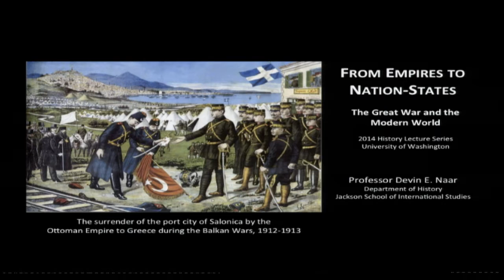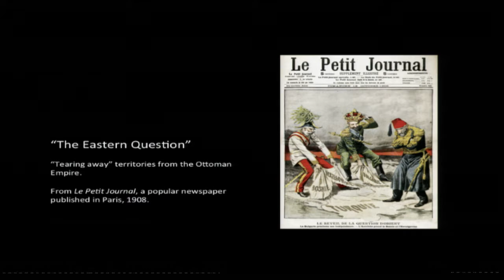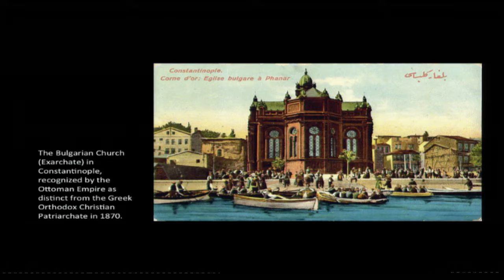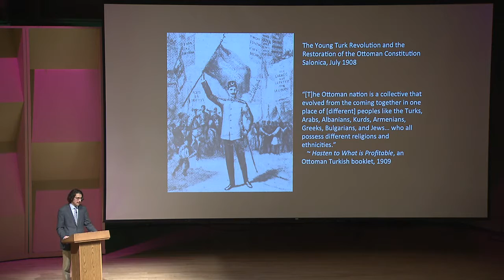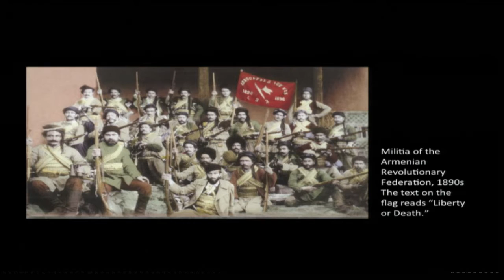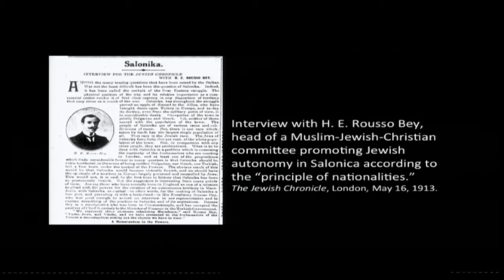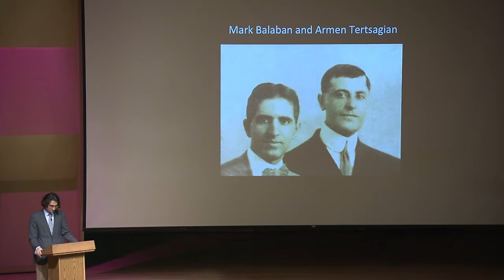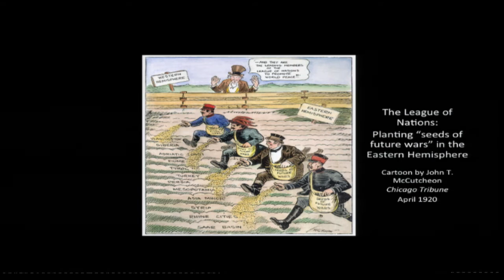From Empires to Nation-States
The Great War irrevocably transformed the map of Europe and the Middle East by provoking the dissolution of the major empires of the Hapsburgs, Romanovs and Ottomans. This lecture by UW History Professor, Devin Naar, focuses on the final years of the Ottoman Empire, the role of the war in galvanizing new nation-states in the region and the cataclysmic impact of these processes on diverse populations. Professor Naar will also delves into how the issues at stake in 1914 continue to echo today in the lands of the former Ottoman empire.

Devin Naar, UW Professor of History

11/12/2014